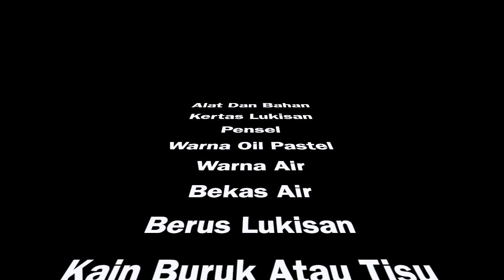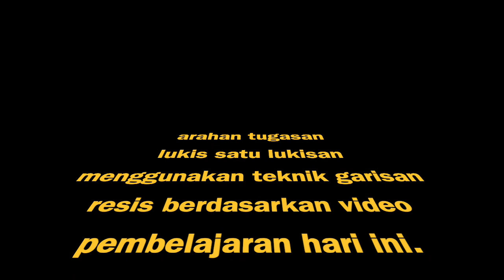lukisan orkid Bersama Cikgu Aishah